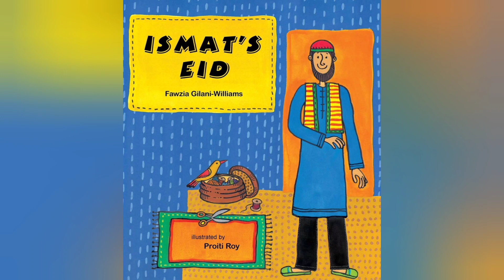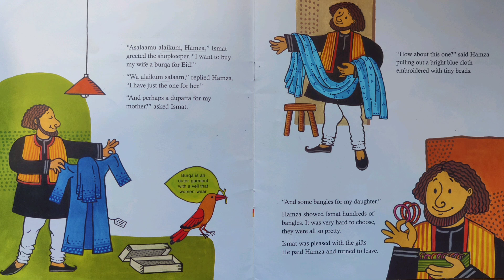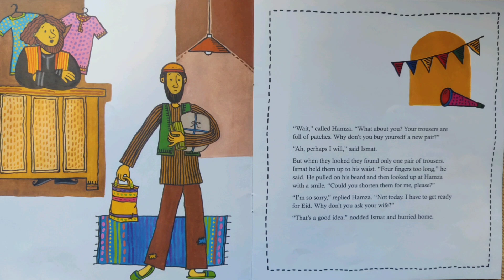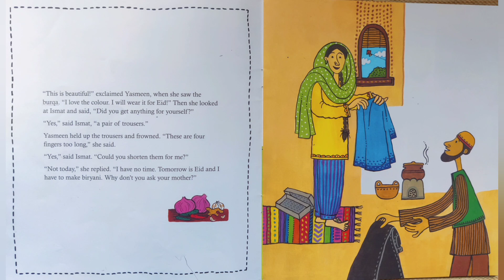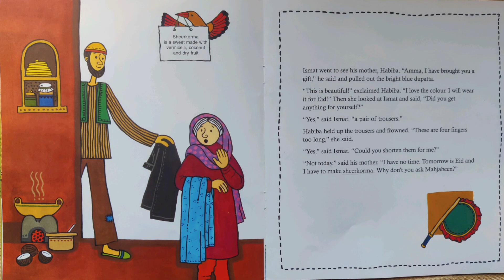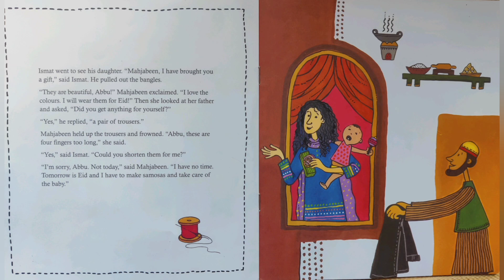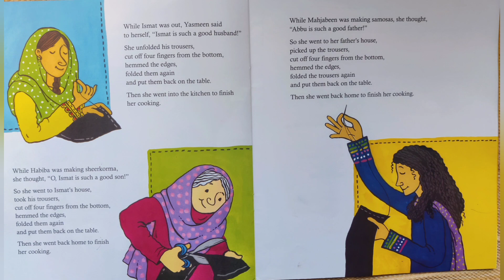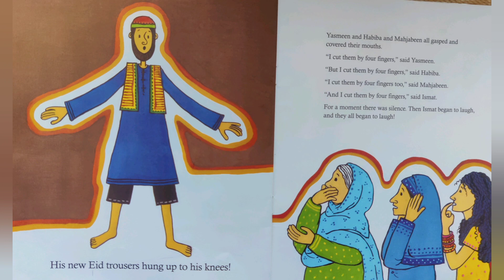Ismat's Eid | Read Aloud Stories | Bedtime Tales | English Stories for Kids | Tulika Publishers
raIsmat the shoemaker decides to buy his family special gifts for Eid. He is persuaded by the shopkeeper to buy a pair of trousers for himself. However, there is only one last pair and it's too long. But long trousers can always be shortened, can't they? Eid arrives, and with it comes a shock and a surprise. This crisp adaptation of a delightful Turkish tale has been affectionately told and illustrated, replete with cultural resonances.